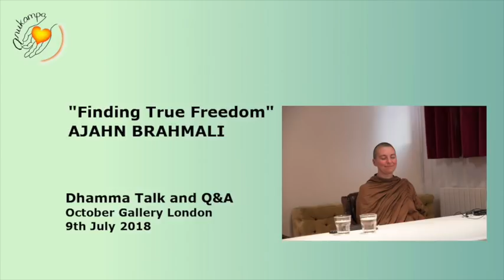Ajahn Brahmali "Finding True Freedom": Dhamma Talk and Q&A, 09.07.18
Dhamma Talk and Q&A by Ajahn Brahmali, photos courtesy of Winnie Chang

These teachings are offered freely and with much joy. We are extremely grateful for any contribution you are able to make so that we can continue to provide regular teachings by developing a monastery in England.